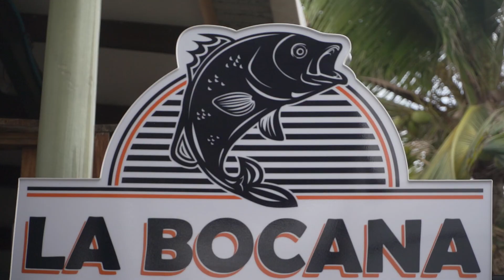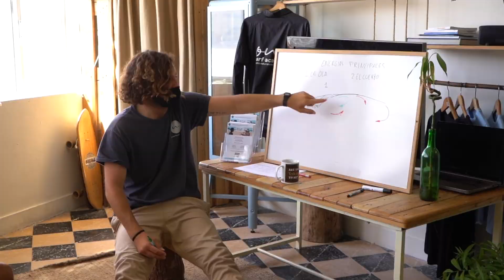Resumen dia 6 Mundial ISA Junior 2022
Resumen del sexto dia de competición del Mundial ISA Junior 2022 con la presencia de Mágico González